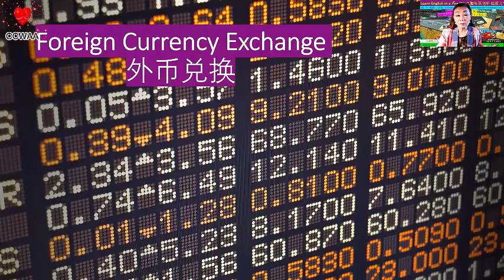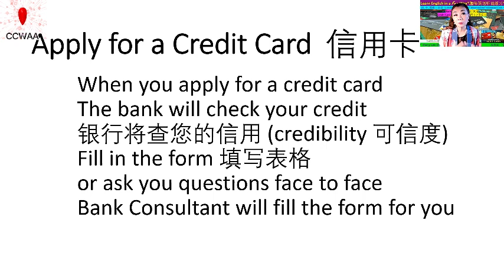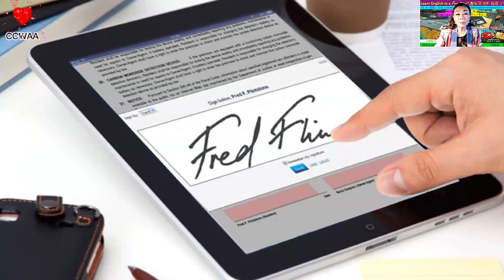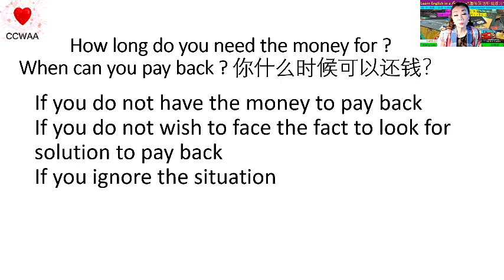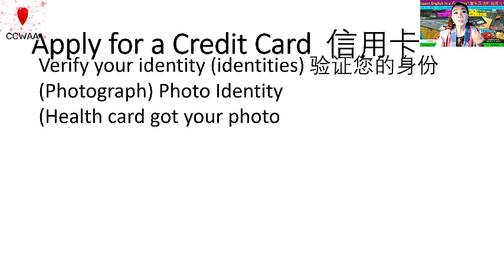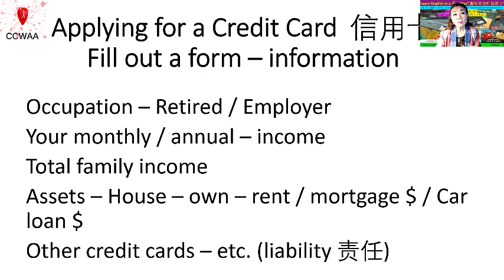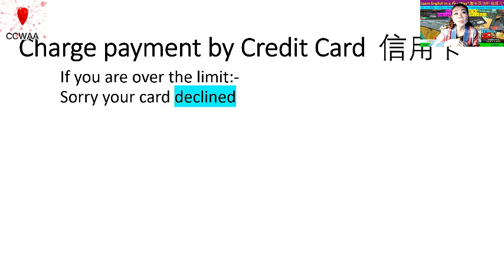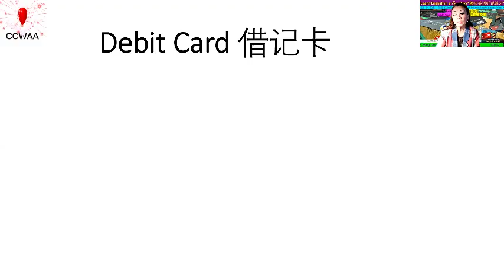云上趣味英语 25 | Learning English in Fun Way | CCWAA @2023 06 22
公益讲座 | 《趣味英语听说练习》适合中老年初级学习和入门练习。
The links of more ESL classes as below:
您要观看其它|云上趣味英语|教学视频，链接如下